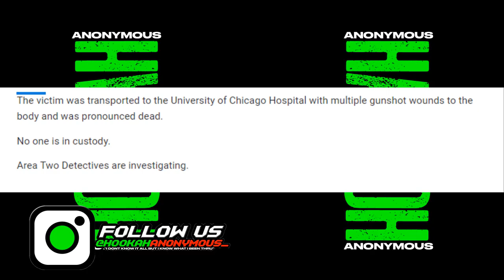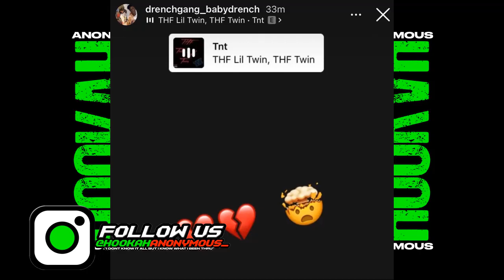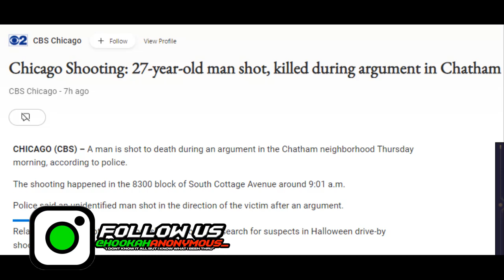NLMB Lil Ant Sh0t & K!lled After An Arguement!!